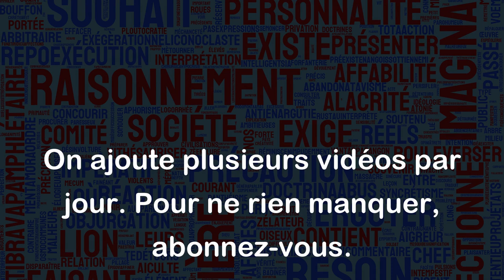Reporter une action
"Reporter une action" signifie de la remettre à plus tard, de la différer. Cela peut être dû à des contraintes, des imprévus ou tout simplement par choix.
Des exemples d'utilisation pourraient être:
- J'avais prévu de faire mon jogging ce matin, mais j'ai dû le reporter à demain car il pleuvait.
- La réunion prévue pour aujourd'hui est reportée à la semaine prochaine en raison d'un retard dans la livraison des matériaux.
- J'ai décidé de reporter mes vacances d'été à l'automne afin d'éviter les fortes chaleurs.